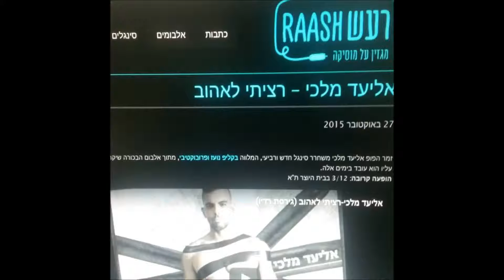אליעד מלכי- "רציתי לאהוב"- באתר המוזיקה - "רעש"